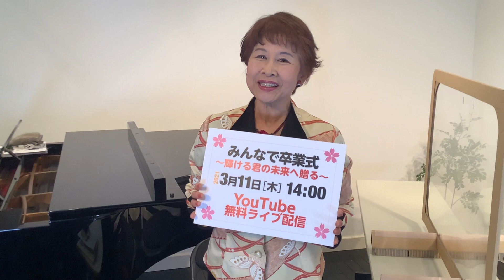わたしの「卒業ソング」 リレーメッセージ vol.13 青山恵子 (声楽家)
3月11日(木) に配信される「みんなで卒業式」に向けて、
みんなでリレーメッセージをつなぎます。
今回はプロデューサーの坂元勇仁がイベントでご一緒だった
声楽家、日本歌曲のスペシャリストとして有名な青山恵子さんです。
卒業をされる皆さんへ、特別な歌のプレゼントを下さいました!!

動画配信プロジェクト
【みんなで卒業式～輝ける君の未来へ贈る～】
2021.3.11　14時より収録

☆クラウドファンディングも始まっています!